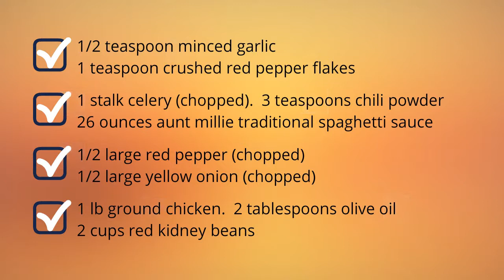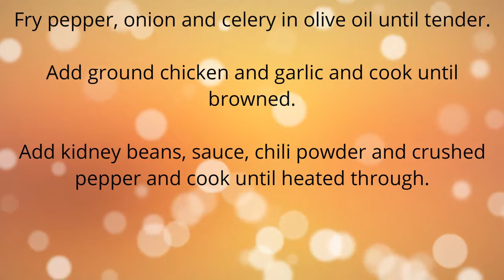Ground Chicken Chili Recipe - Quick Meals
ground chicken chili recipe - Quick and Easy Recipes for breakfast, lunch and dinner.
Find easy to make food recipes award winning ground chicken chili recipe All your favourite recipes made simple. These recipes will help you get a delicious quick and easy. healthy ground chicken chili recipe slow cooker, Find easy recipes videos and ideas. Forget fussing in the kitchen or spending hours tied to the stove. white ground chicken chili recipe easy these recipesare super simple. Try quick healthy meals and recipes ground chicken chili recipe healthy